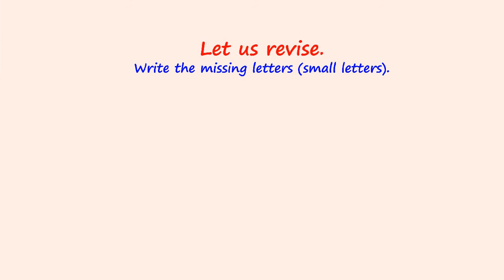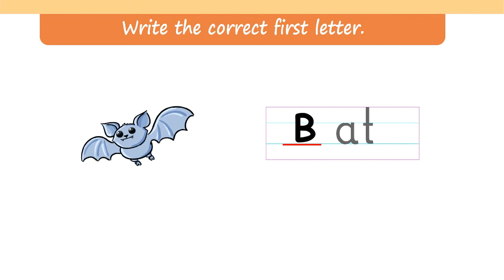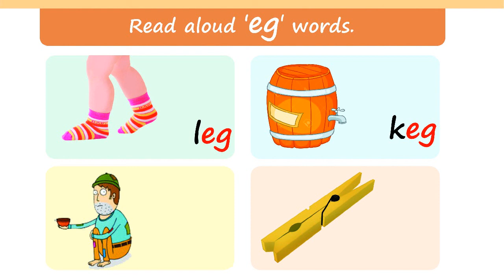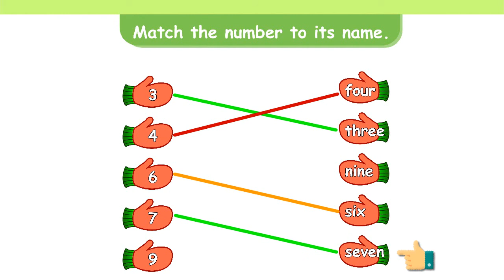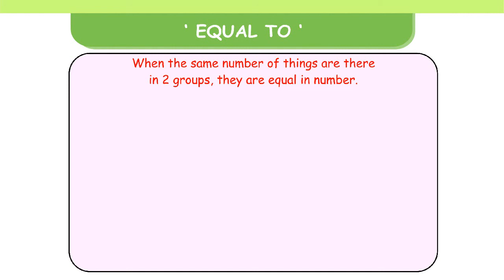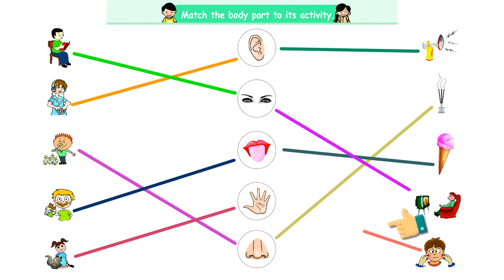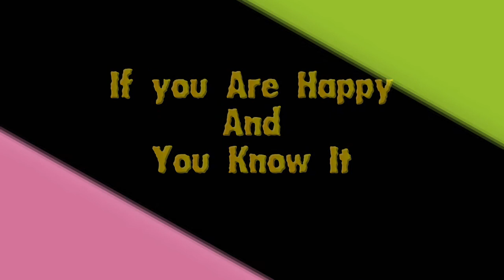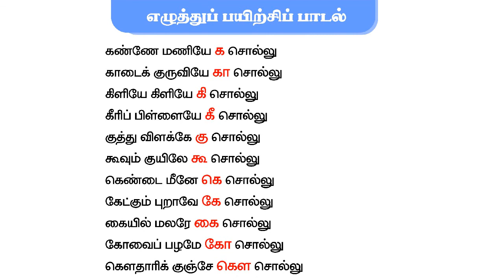Come along with me UKG Term 1